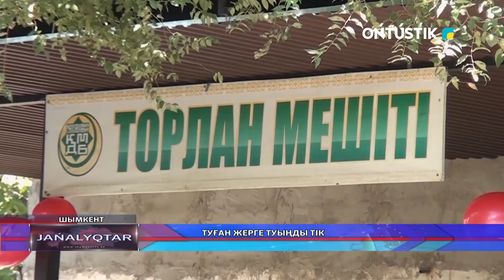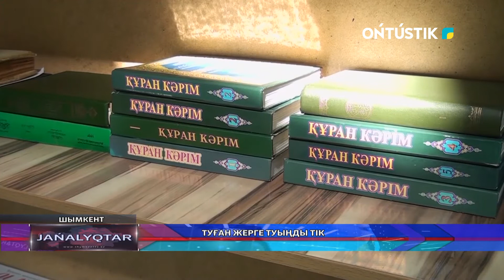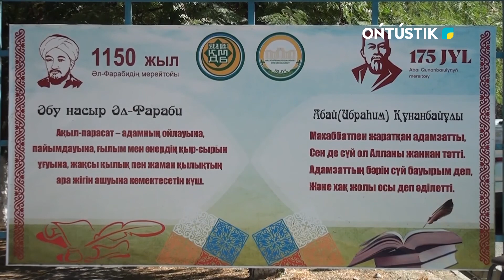ТУҒАН ЖЕРГЕ ТУЫҢДЫ ТІК